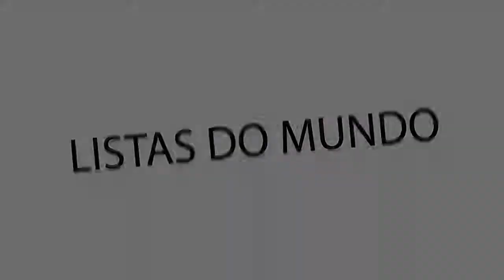Tipos de picadas de insetos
Lista de tipos de picadas de insetos

Existem diferentes tipos de picadas: pulgas, vespas, mosquitos, abelhas, mosquitos, picadas de formigas, etc. Entre eles, quais das seguintes mordidas você acha mais frequentes? Você pode ver fotos de diferentes insetos e seus nomes. Alguns têm asas e há asas sem asas. Há aqueles cuja mordida dói muito e outros cuja picada dói pouco. Também vai depender um pouco do país onde você mora. Para mim, moro na Espanha, e também tenho dois filhotes em casa ... (continuar lendo)

Na lista de tipos de picadas de insetos temos:
8. Picada de abelha
7. Picadas de vespa
6. Zancudo Sting
5. Picada de formiga
4. Picadas de percevejo
3. Picadas de mosquito
2. Picada de aranha
1. Picada de pulga

8. Picada de abelha
Embora seja muito doloroso, existem diferentes métodos domésticos para tratá-los e aliviar a dor rapidamente. Quando eles picarem você transmite substâncias tóxicas que fazem você se machucar. É importante ficar longe de enxames de abelhas se você não quer que eles te piquem

7. Picadas de vespa
Uma vespa é um inseto himenóptero de tamanho moderado (1-1,5 cm), amarelo, com faixas pretas, dotado de picadas venenosas e vivendo em sociedade. As picadas de vespa são bastante dolorosas. Após a picada ocorre uma reação cutânea que geralmente é de curta duração, com vermelhidão e inchaço ao redor do local da picada.

6. Zancudo Sting
Se você gosta das atividades no verão e vive em um ambiente quente e úmido, é provável que você seja picado por um mosquito. Suas mordidas são muito freqüentes.

5. Picada de formiga
Quando a formiga vermelha pica, ela injeta um veneno que provoca coceira, inflamação e irritação da pele ... Você deve aprender a tratar imediatamente a picada de uma formiga vermelha, para detectar se tem uma reação alérgica e aplicar um tratamento à picada para aliviá-la a dor

4. Picadas de percevejo
Percevejos podem ficar confusos com pulgas, no entanto estes são geralmente maiores e não dão saltos como pulgas. Embora eles geralmente não espalhem doenças, suas mordidas podem ser realmente dolorosas. Eles são chamados de percevejos, porque muitas vezes são presos em roupas de cama. Lembre-se que se a sua casa foi invadida por esses insetos, o mais sensato é tentar acabar com a infestação o mais rápido possível.

3. Picadas de mosquito
Estamos enfrentando um inseto que geralmente se torna o terror do verão. Muitas vezes nos morde para se alimentar do nosso sangue e geralmente tende a morder especialmente entre o crepúsculo e o amanhecer. As picadas de mosquito são muito comuns na maioria dos países do mundo

2. Picada de aranha
Embora muitas pessoas tenham medo de aranhas, elas geralmente não picam pessoas a menos que se sintam ameaçadas. A maioria das picadas de aranha é inofensiva.

1. Picada de pulga
Todo mundo sabe que as pulgas picam e que fazem isso com entusiasmo. Quando isso acontece, sentimos uma sensação desconfortável em nossa pele, que às vezes pode ser muito desagradável. Mordidas de pulgas em pessoas às vezes são perigosas porque podem transmitir doenças e causar alergias.